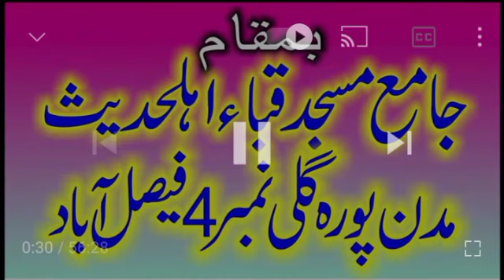قاری احمد حسن ساجد صاحب واقعہ کربلا 20اگست 2021